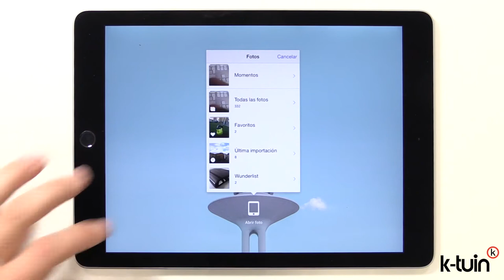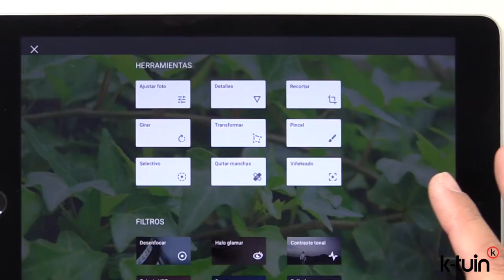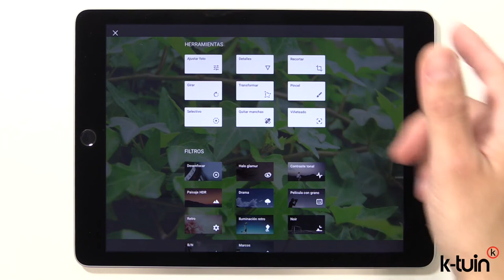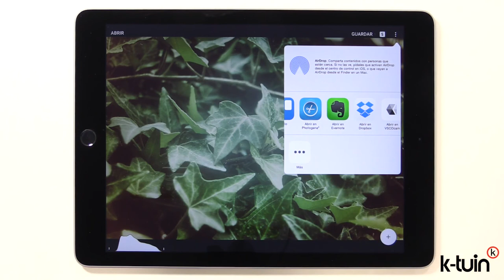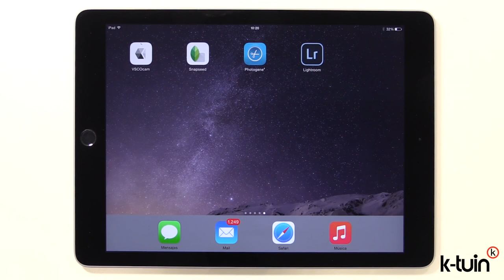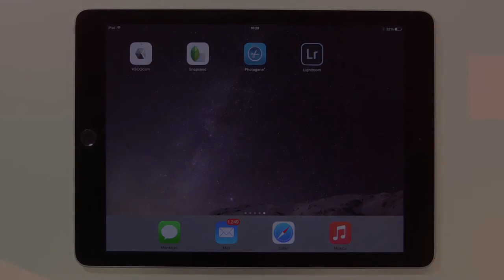Snapseed 2.0 una de las mejores aplicaciones de retoque fotográfico para el iPad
Snapseed ha cambiado mucho su estética incluyendo más funciones y potenciando su precisión para editar y retocar las fotografías con calidad en nuestros iPhone y iPad. En este vídeo damos un paseo por la aplicación mostrando lo más reseñable.